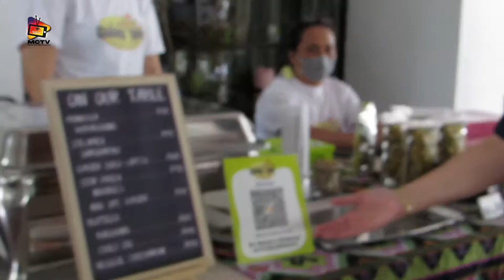70 Questions with Dean Marge Alvina-Acosta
Hey Knollers! Want to get to know more about Miriam College and the woman who calls lots of the shots? If your answer is YES, then we have something special for YOU! 💛💙

Catch our very own College Dean Ma. Margarita Alvina-Acosta in KnollerTV’s brand new segment, 70 Questions, as she tours us around the beautiful campus of MC HEU! 🏫👩‍🏫